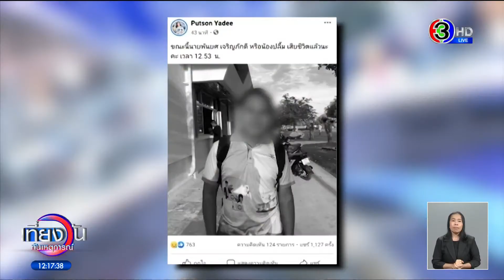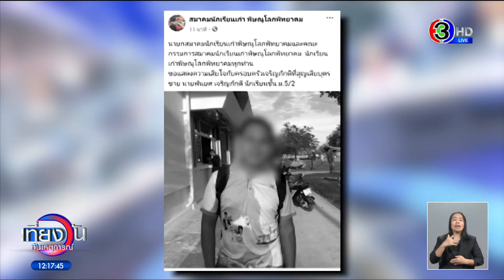'ไอ้ตั้ม' กอดร่ำลาแฟนสาวก่อนเข้าคุก - เพื่อน 'น้องปลื้ม' รุมประณามให้ตายตกไปตามกัน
อาลัย น้องปลื้ม นักเรียนชาย อายุ 17 ปี ชั้น ม.5 ถูกทำร้ายและยิงศีรษะ อาการสาหัสรักษาตัวอยู่ในห้องไอซียู ตั้งแต่วันที่ 2 เมษายน สุดท้ายไม่สามารถยื้อชีวิตไว้ได้ เสียชีวิตแล้ว ตั้งแต่ช่วงเที่ยงวานนี้ ล่าสุดตำรวจจับผู้ก่อเหตุได้เพิ่ม รวมผู้ก่อเหตุ 4 คน ถูกแจ้ง 3 ข้อหา

บรรยากาศงานศพน้องปลื้ม หรือ นายพันยศ เจริญภักดี อายุ 17 ปี นักเรียนชั้น ม.5.2 โรงเรียนพิษณุโลกพิทยาคม จัดขึ้นที่วัดแสงดาว อำเภอเมือง จังหวัดพิษณุโลก บรรยากาศเป็นไปอย่างโศกเศร้า

โดยน้องปลื้มถูกยิงขณะนัดกับเพื่อนไปเคลียร์ปัญหากัน ที่ศาลารอรถหน้าโรงเรียน แต่เพื่อนที่นัดมาเคลียร์ กลับมาเพื่อมารุมทำร้าย หนึ่งในนั้นคือ นายพัฒนกร หรือ ตั้ม อายุ 19 ปี ชักปืนยิงศีรษะน้องปลื้มขณะวิ่งหนี ต่อหน้าเพื่อนและครู ซึ่งน้องปลื้มบาดเจ็บสาหัส รักษาตัวในห้องไอซียู ตั้งแต่วันเกิดเหตุ คือ 2 เมษายน กระทั่งเสียชีวิตเมื่อเวลา 12.53 น. วานนี้

ซึ่งคุณยายอึ่ง อายุ 66 ปี ที่เลี้ยงน้องปลื้มมาตั้งแต่เด็ก เสียใจอย่างหนัก บอกว่า น้องปลื้มเป็นเด็กดี มีสัมมาคารวะ ไม่เคยดื้อ ตั้งใจเรียน เรียนเก่ง มุ่งมั่นว่าจะเป็นนายร้อยทหาร จะคว้าดาวมาติดบ่าให้ พ่อแม่ และแม่ใหญ่ชื่นชมให้ได้ และมีกำหนดไปสอบเข้าเรียนทหารช่างเมื่อวันเสาร์ที่ผ่านมา แต่ก็ไม่ทันได้สอบตามที่ตั้งใจ เพราะหลานมาถูกคนใจเหี้ยมยิงเสียก่อน